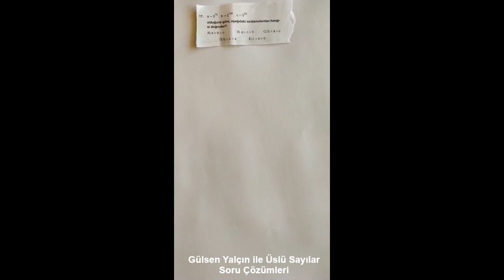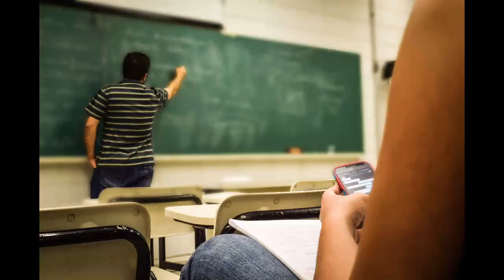evdekalderslerdengerikalma KPSS Matematik Üslü Sayılar - Soru Çözümleri